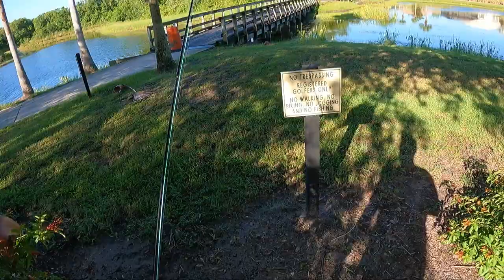Fly fishing for BASS in FLORIDA ponds